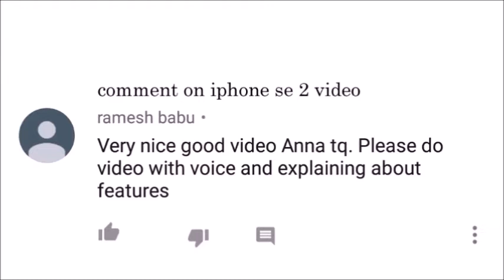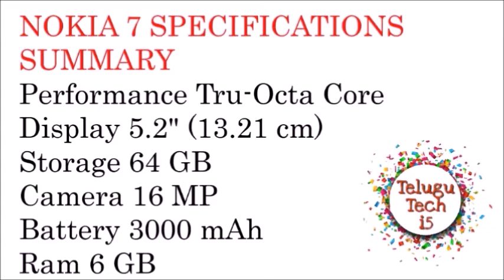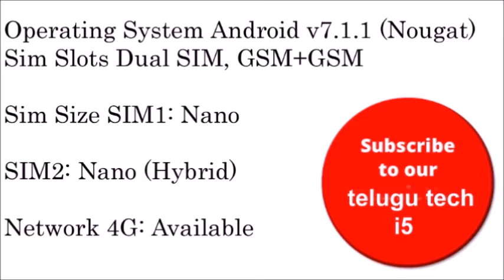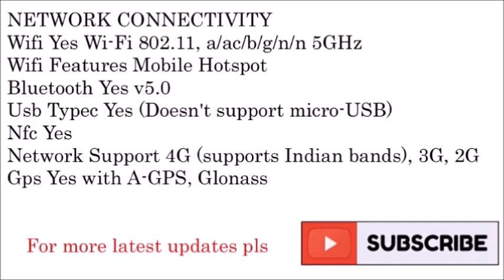Nokia 7 Plus SPECIFICATIONS.. in telugu in telugu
Upcoming Mobiles Price List Expected Prices Expected Launch Date
Nokia 7 Plus Rs. 25,999 30th Apr 2018
NOKIA 7 Plus  SPECIFICATIONS
SUMMARY
Performance Tru-Octa Core
SPECIAL FEATURES
Fingerprint Sensor Position Rear
GENERAL
Operating System Android v7.1.1 (Nougat)
Sim Slots Dual SIM, GSM+GSM
Model 7
Launch Date June 20, 2018 (Expected)
Brand Nokia
Sim Size SIM1: Nano SIM2: Nano (Hybrid)
MULTIMEDIA
Loudspeaker Yes
Audio Jack 3.5 mm
PERFORMANCE
Processor Tru-Octa Core (2.2 GHz, Octa core, Cortex A53 + 1.4 GHz, Quad core, Cortex A53)
DESIGN
Waterproof Yes Splash proof, IP54
Ruggedness Dust proof
Height 141.2 mm
Colours Black, Gloss Black, Matt White
DISPLAY
Screen Resolution Full HD (1080 x 1920 pixels)
Touch Screen Yes Capacitive Touchscreen, Multi-touch
STORAGE
CAMERA
Settings Exposure compensation, ISO control
Aperture F2.0
Sensor CMOS image sensor
Autofocus Yes Phase Detection autofocus
Optical Image Stabilisation No
Flash Yes Dual-color LED Flash
Video Recording 3840x2160 @ 30 fps
BATTERY
User Replaceable No
Type Li-ion
Capacity 3000 mAh
NETWORK CONNECTIVITY
Wifi Yes Wi-Fi 802.11, a/ac/b/g/n/n 5GHz
Usb Typec Yes (Doesn't support micro-USB)
Nfc Yes
Sim 1 4G Bands:TD-LTE 2600(band 38) / 2300(band 40) / 2500(band 41) / 1900(band 39) FD-LTE 2100(band 1) / 1800(band 3) / 900(band 8) / 850(band 5)3G Bands: UMTS 1900 / 2100 / 850 / 900 MHz2G Bands: GSM 1800 / 1900 / 850 / 900 MHz 4G Speed: 50 Mbit/s ? 300 Mbit/s ? (LTE category 6)3G Speed: HSDPA 42.2 Mbit/s ?, HSUPA 5.76 Mbit/s ?GPRS:Available EDGE:Available
Sim 2 4G Bands: TD-LTE 2600(band 38) / 2300(band 40) / 2500(band 41) / 1900(band 39) FD-LTE 2100(band 1) / 1800(band 3) / 900(band 8) / 850(band 5)3G Bands: UMTS 1900 / 2100 / 850 / 900 MHz 2G Bands: GSM 1800 / 1900 / 850 / 900 MHz 4G Speed: 50 Mbit/s ? 300 Mbit/s ? (LTE category 6) 3G Speed: HSDPA 42.2 Mbit/s ? GPRS:Available EDGE:Available